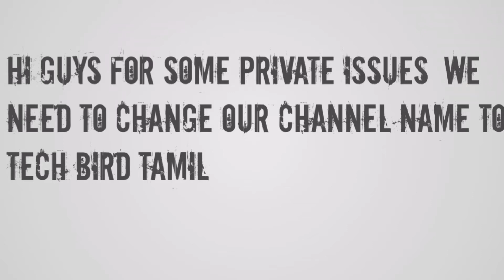☠☠ Changed channel name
Changed our channel name